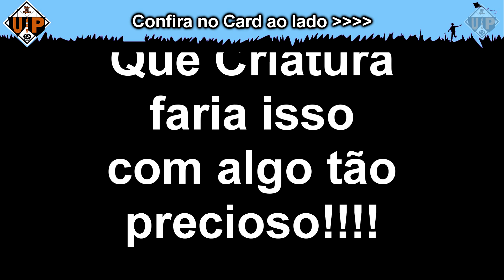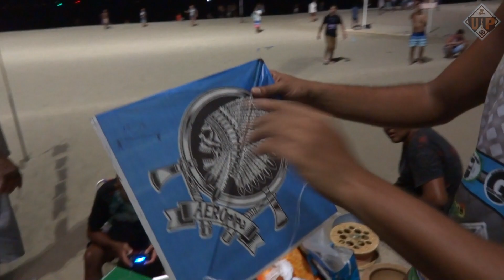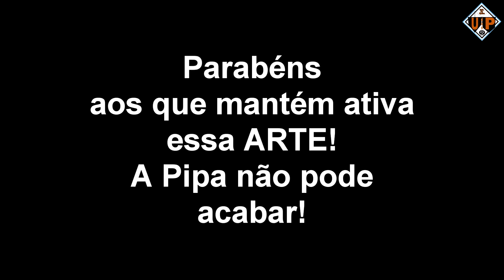SOLTANDO PIPA A NOITE - ATERRO DO FLAMENGO 🏖 - FESTIVAL NOTURNO 🌑 AMARAL VOZ DE GALINHA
Festival Noturno de Pipas no Aterro do Flamengo (Praia do Flamengo) - Divulgação do local e de quem faz tudo isso um dos melhores do RJ!
AmaralVozDeGalinha - Amaral Voz de Galinha
KinhoBolsas - Kinho Bolsas
RonaldoDaRocinha - Ronaldo da Rocinha
RicardoPipas - Ricardo Pipas
GilsonPipas - Gilson Pipas